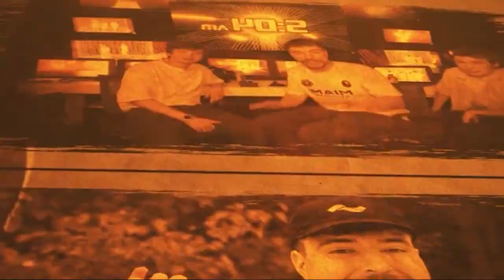Client magnates media But in a talking head manner